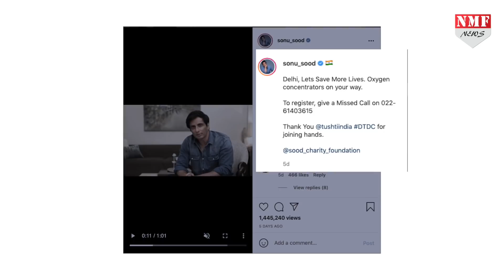Sonu Sood की तरह अब Salman Khan ने किया ऐसा काम, फिल्म इंडस्ट्री भी रह गई हैरान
कोरोना की दूसरी लहर ने हर किसकी को परेशान कर दिया है, एक एक दिन में लाखों केस सामने आ रहे हैं, वहीं हजारों लोगों की हर दिन जा रही है…..देश के इन बुरे हालातों में अब फिल्म इंडस्ट्री से जुड़े लोग भी मदद के लिए आगे आ रहे हैं, सोनू सूद से लेकर अमिताभ बच्चन समेत कई स्टार्स इस कोरोना काल में लोगों की परेशानियों को काम करने की कोशिश कर रहे हैं, कोरोना की दूसरी लहर में स्थिति इतनी खराब हो गई है की अब अस्पतालों में बैडस से लेकर oxygen और दवाइयों की किल्लत देखने को मिल रही है…इसी बीच सलमान खान ने अपनी दरियादिली दिखाते हुए एक बड़ा काम किया है..

Producer- Prashant